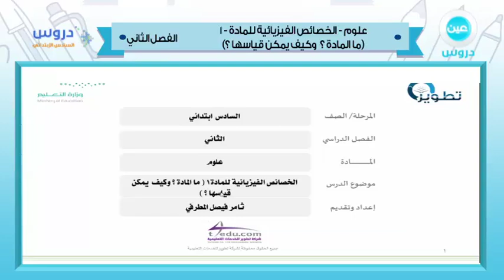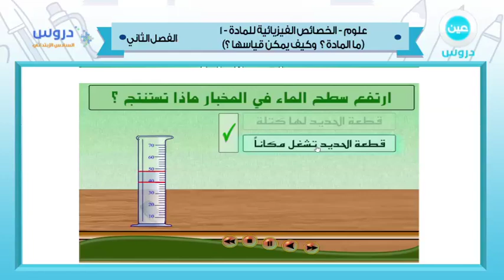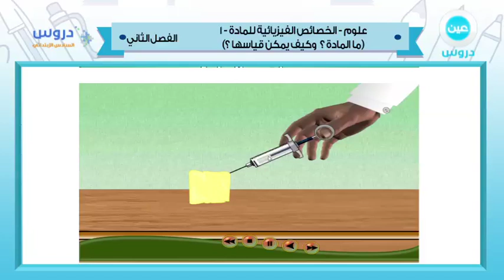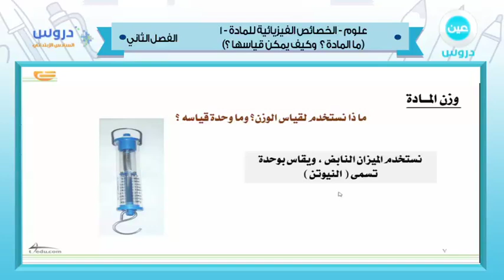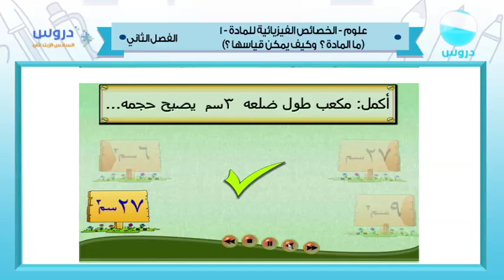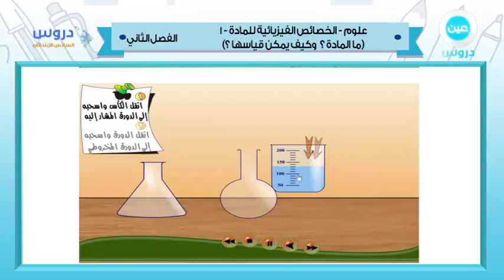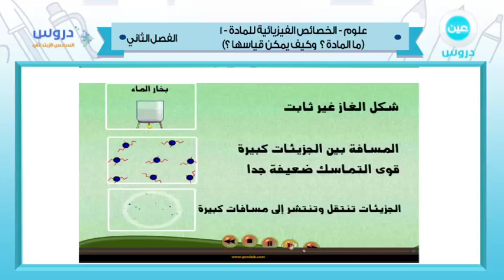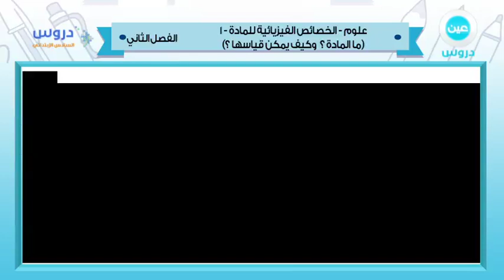السادس الابتدائي | الفصل الدراسي الثاني 1438 | علوم| الخصائص الفيزيائية للمادة 1